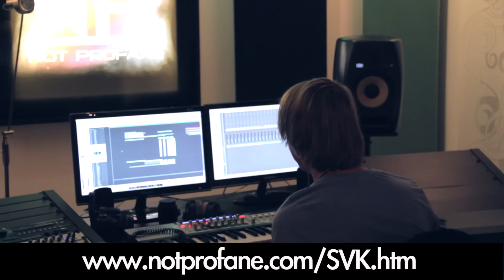Not Profane ft. Laura Ritter - Victoriagarde Song (SVK FASCHING) Karneval Gardetanz & Tanzsport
Ihr wollt auch einen Song/Video für euren Verein?

Das ist die eigene Tanzgarde Version des SV Knielingen - Victoriagarde von "LMFAO - Party Rock Anthem" gesungen und performed von LAURA Ritter (The Voice Of Germany) und zusammen mit Not Profane im Studio in Karlsruhe aufgenommen. Einblicke in die Tanzgarde, den Tanzsport und Garde Tanz an Fasching und Karneval einer der erfolgreichsten Garden in Deutschland.

Wir bieten Webdesign, SEO, Fotograf, Videograf, Film Produktion, Logo & Grafikdesign aus einer Hand. Die Werbeagentur für Webdesign aus Karlsruhe.

Alleine das Schneiden des Videos, die unzähligen Showtanz, Gardetanz und Trainingsaufnahmen haben mehrere Tage gedauert!

Ein großes Danke Schön geht an Sascha (auch im Video zu sehen ;) ) der die Mädels in Action gefilmt und das ganze erst möglich gemacht hat!

It was her first time singing and in front of the camera. I think she did a really great job! :)
It took me over 3 days only to cut and edit the whole video! Let us know what you think?!

Special thanks to SVK and to Sascha (funny guy in the video :) ! ), who recorded all the girls in action and made this possible.

LYRICS:
Uf de knielinger brück mit de detschkapp im knig und de englische lederhose
sagt de hans (franz) zum fritz zeug mol her dein spitz sonst muss ida auf de augedeckel stoße

refrain:
ja das is die garde die das knielinger trottoir zieren,
ja das is die garde die da lebt die da stirbt mit de huggel in de lapp

hem ma nix me druf dass ma könne in de puff geh ma in de hafe kohle trage
hem ma fünf stund gschafft hem ma zeh mork im sack ja so isch das bei de knielinger sackträgerschaft

RTL , Voice Of Germany , ,Blind Auditions